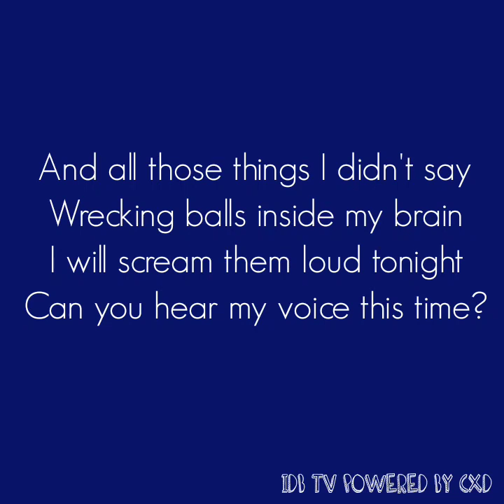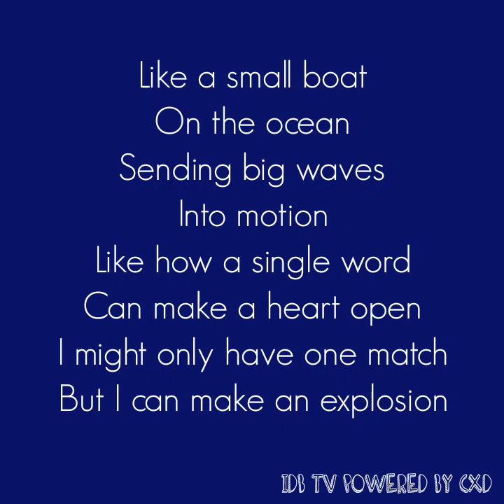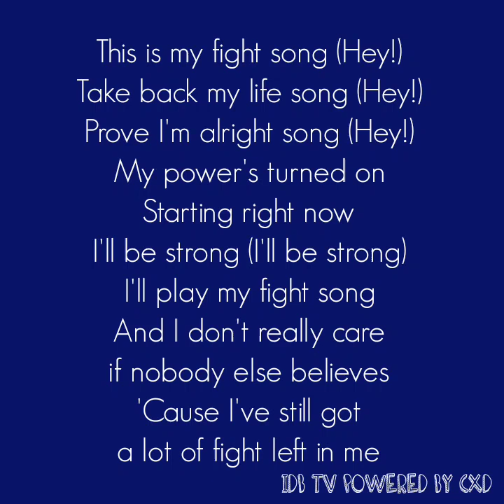Fight Song Lyrics - Rachel Platten